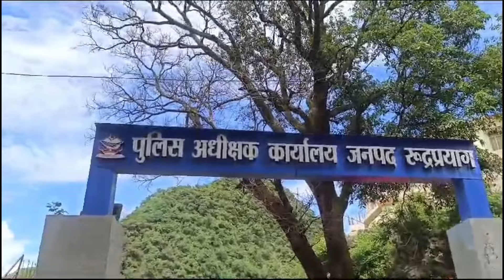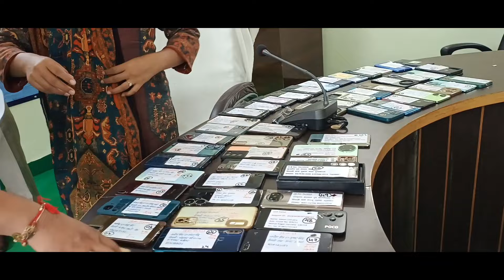24 लाख़ रुपए के फोन मिले,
पुलिस ने लौटायी चेहरे पर मुस्कराहट, खोये हुए फोन प्राप्त कर चेहरे की रौनक लौटाई।
खोये हुए मोबाइल फोन लौटाकर जनपद पुलिस ने दी खुशियों की सौगात

अनुमानित मूल्य रुपये चौबीस लाख के खोये हुए कुल 92 मोबाइल फोन किये गये हैं बरामद

जनपद के स्थानीय निवासियों सहित जनपद में कार्य कर रहे कुल 27 व्यक्तियों को आज एसपी रुद्रप्रयाग ने उनके मोबाइल फोन किये वितरित

एंकर- देश के कोने -कोने और जनपद रुद्रप्रयाग में निवासरत आम जनमानस व चारधाम यात्रा में आये श्रद्धालु व रोजगार के सिलसिले में रुद्रप्रयाग में रह रहे व्यक्ति जिनके मोबाइल फोन किसी कारण वश खो गये थे और उनके स्तर से काफी ढूंढखोज करने पर भी न मिलने पर उनके द्वारा इसकी शिकायत नजदीकी पुलिस थाने व चौकियों पर की गयी थी। इन खोये हुए मोबाइल फोनों की ढूंढखोज हेतु जनपद की साइबर सैल व थाना पुलिस के अथक प्रयासों से इस वर्ष की शुरुआत से लेकर अब तक कुल 92 मोबाइल फोन बरामद हुये हैं। जनपद पुलिस के स्तर से ऐसे भाग्यशाली लोगों को इनके फोन के बरामद होने की सूचना देकर अपना फोन वापस ले जाने हेतु आज पुलिस कार्यालय रुद्रप्रयाग में बुलाया गया था।
● आज पुलिस कार्यालय रुद्रप्रयाग में आयोजित कार्यक्रम के अवसर पर पुलिस अधीक्षक रुद्रप्रयाग ने इन लोगों को उनके खोये हुए मोबाइल फोन वापस किये गये हैं। अपने मोबाइल फोन वापस पाकर लोगों ने रुद्रप्रयाग पुलिस का आभार प्रकट किया गया है। आज कुल 27 व्यक्ति अपना फोन प्राप्त करने हेतु उपस्थित रहे, जनपद के निवासी कुछ व्यक्ति किन्हीं कारणों से नहीं आ पाये हैं, वे किसी भी कार्य दिवस में साइबर सैल में आकर अपना फोन वापस ले जा सकते हैं।
● कुछ ऐसे भी व्यक्ति हैं, जो कि केदारनाथ यात्रा में आये थे या रोजगार के सिलसिले में इस जिले में थे और उनके फोन खो गये थे, और अब पुलिस के स्तर से बरामद हो चुके हैं, इन लोगों के यहॉं आने में असमर्थ होने पर पुलिस के स्तर से इनके द्वारा दिये गये पते पर कोरियर द्वारा भिजवाये जा रहे हैं।
● रुद्रप्रयाग पुलिस द्वारा कुल अनुमानित मूल्य 24 लाख रुपये के 92 खोये हुए फोन सकुशल बरामद कर लोगों को वापस करते हुए इनकी मुस्कुराहट लौटाने का कार्य किया गया है। अपने फोन वापस पाकर इन लोगों के चेहरों की मुस्कुराहट देखते ही बन रही थी।
● पुलिस अधीक्षक रुद्रप्रयाग ने इन मोबाइल फोनों की बरामदगी करने वाली सर्विलांस सैल टीम को नगद पारितोषिक प्रदान किये जाने की घोषणा की गयी है।
● इसके अतिरिक्त यह भी अवगत कराना है कि यदि किसी भी व्यक्ति का मोबाइल फोन खो जाता है तो वे अपने खोये हुए मोबाइल फोन के सम्बन्ध में सीईआईआर  पोर्टल पर ऑनलाइन शिकायत दर्ज करा सकते हैं।
वाइट- अभिषेक फोन प्राप्त करने वाला
वाइट- विजय बशिष्ट ग्राम बस्टी
वाइट- डा0 विशाखा अशेाक भदाणें पुलिस अधीक्षक रूद्रप्रयाग